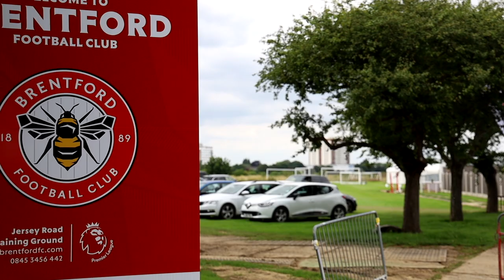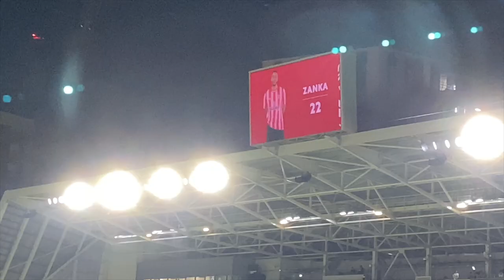MATCHDAY DROP OFF TO BRENTFORD FC | £5,000 DESIGNER UNBOXING! | DAY IN THE LIFE | EP.8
We are back with Episode 8 of our weekly series and we hope you enjoy it!

In this week's episode we arrive at Brentford Community Stadium to drop off some exclusive Union x Air Jordan 4's to Brentford player Tariqe Fosu. We unbox £5,000 worth of your favourite designer brands and take a look at some more new arrivals this week!

Make sure to leave a comment on what you'd like to see more of and how we can improve! All feedback is appreciated.

00:00 Monday
02:20 Tuesday
07:00 Brentford FC
07:38 Wednesday
10:20 £5,000 Unboxing
13:23 Thursday